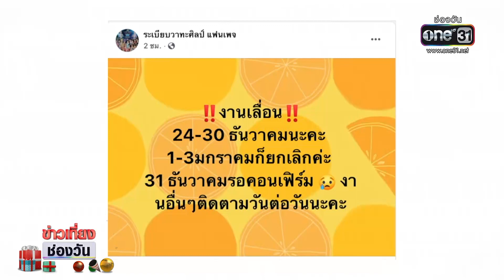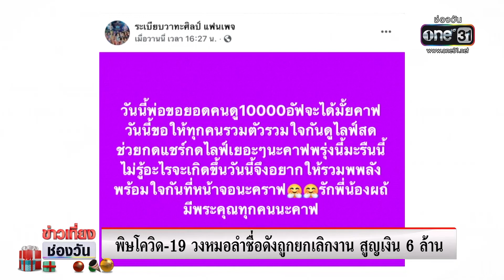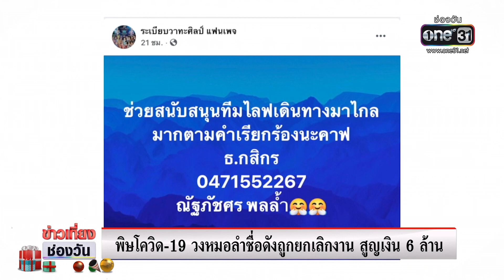พิษโควิด-19! วงหมอลำชื่อดังถูกยกเลิกงาน สูญเงิน 6 ล้าน | ข่าวเที่ยงช่องวัน | ข่าวช่องวัน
ผลกระทบจากการแพร่ระบาดโรคโควิด-19 รอบใหม่ เริ่มส่งผลขยายวงมากขึ้น ล่าสุด วงหมอลำชื่อดัง ถูกแจ้งยกเลิกงาน สูญรายได้กว่า 6 ล้านบาท